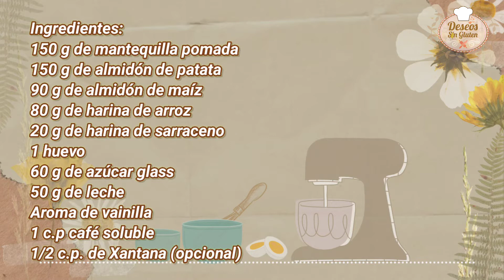Cómo hacer 🎄 SURTIDO DE PASTAS DANESAS | Receta Sin Gluten✨ Mix Casero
¡Bienvenidos a todos! Hoy os traigo una receta deliciosa y fácil de hacer para aquellos que buscan opciones sin gluten en sus postres. Vamos a preparar un surtido de pastas danesas, pero esta vez sin gluten. Estas PASTAS DANESAS SIN GLUTEN son perfectas para acompañar una taza de té o café y sorprender a nuestros invitados con un dulce delicioso y especial. Así que, ¡vamos a poner manos a la obra y preparar estas deliciosas pastas danesas sin gluten!
No sé si os habréis dado cuenta pero ya están todos los super abastecidos de dulces navideños y todo lo que le rodea a la Navidad! Así que, creo que es momento de ir haciendo nuestro particular acopio de dulces navideños deseossingluten ... Si os dais un paseo por éste canal, encontrarás muchas recetas de Navidad SIN GLUTEN, SIN LACTOSA, pero nunca serán suficientes...🎄✨👩‍🍳❤️🤩🥣👩‍🍳❤️ y es aquí donde os presento la nueva receta que abrirá la temporada invernal!
Un delicioso y sabroso surtido de pastas Danesas SIN GLUTEN, en éste caso usé café soluble, pero podéis darle el sabor que más os guste!

RECETA
150 g de mantequilla pomada
150 g almidón de patata
90 g de almidón de maíz
80 g de harina de arroz
20 g de harina de sarraceno
1 huevo
50 g de leche
60 g de azúcar glass
1/2 c.p. de xantana (opcional)
1 c.p. de café soluble
Aroma de vainilla 1 cucharada sopera
150 g de chocolate fondant blanco y negro para decorar
Guindas, mermelada para decorar.

0:23 - Masa base de galletas
2:36 - Saborizar la masa
3:12 - Formar las galletas con boquilla
4:03 - Boquilla especial
5:49 - Hornear las galletas
6:17 - Decorar con chocolate

cómo hacer receta pastas danesas sin gluten con pistola